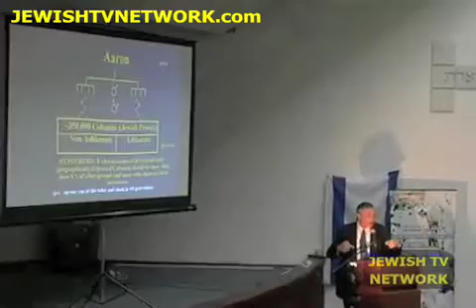The Big Kahuna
A Kohen-Levi international conference brings together Jewish priests to discuss what is in a name...